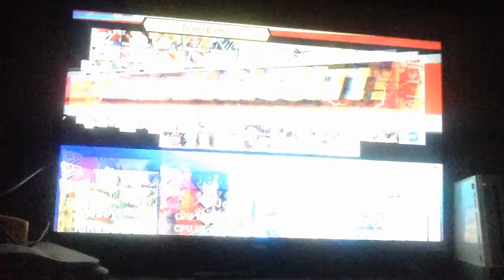smash bros ultimate tournament season 3 part 11 (teaming up again)